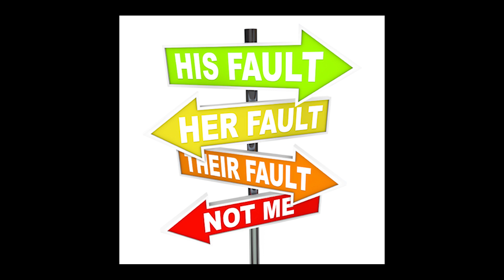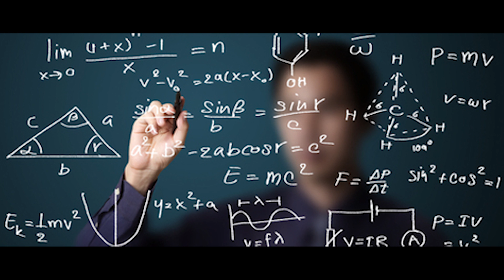TOOL: Schism EXPLAINED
We decided to express our strong interest in the lyrics and concepts related to the music, here's our analysis and interpretation of Schism from the Lateralus album by Tool.
So, let's brainstorm together in the comment box below!

Dancæstral is an Italian band from Cagliari, Sardinia.
They're music is a contamination between atmosphere, adrenaline, anger and inspiration; not easy to catalogue in a specific genre.
However, the sound melts together elements from alternative, heavy metal, progressive, psychedelia and indie.